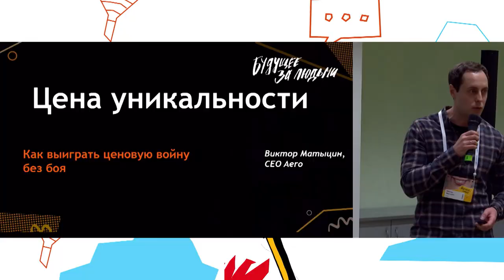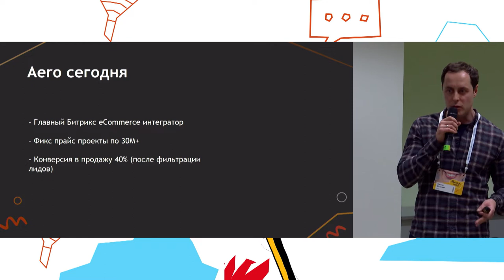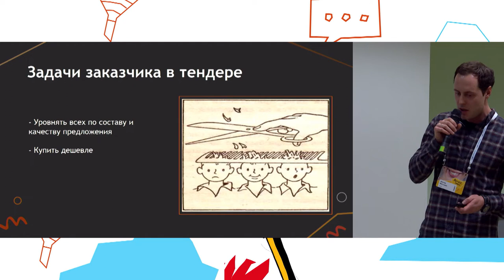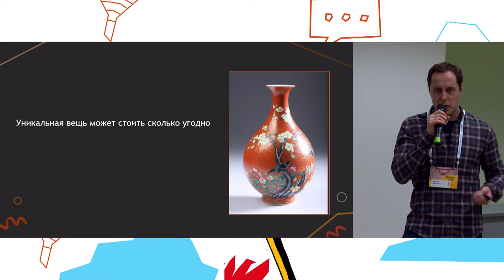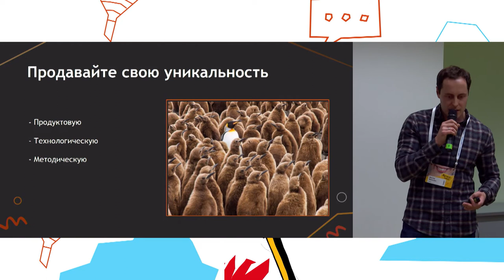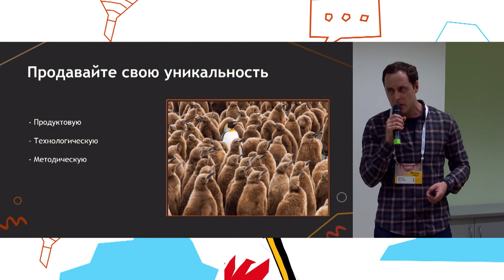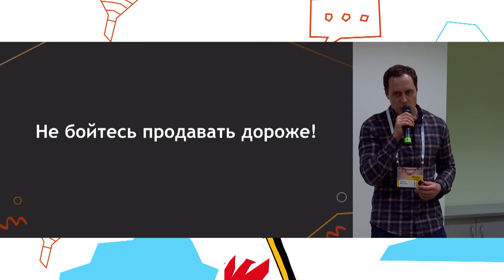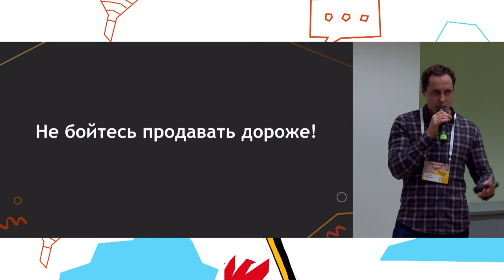Как выиграть ценовую войну без боя. Цена Уникальности. Виктор Матыцин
ЦЕНА УНИКАЛЬНОСТИ. КАК ВЫИГРАТЬ ЦЕНОВУЮ ВОЙНУ БЕЗ БОЯ
1. От стандартных услуг к нестандартным, чтобы тебя не сравнивали с другими по цене.
2. Типология бизнес-моделей: от продажи поштучно к продаже команды, от часов к дням. Преимущества разных подходов к ценообразованию.
3. Как формируется стоимость команды. Скрытые затраты и риски.
Виктор Матыцин, генеральный директор компании Aero